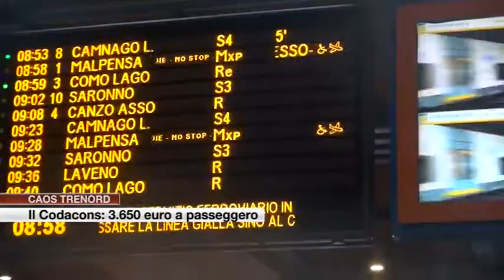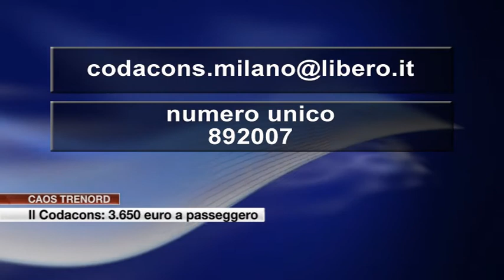Etg - Trenord: le richieste del Codacons